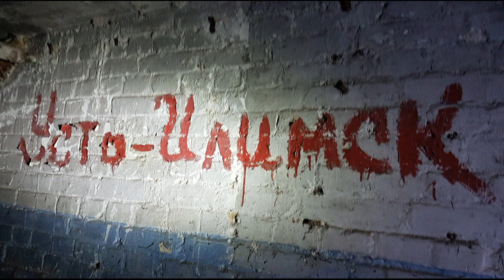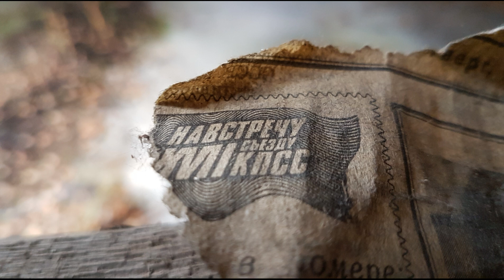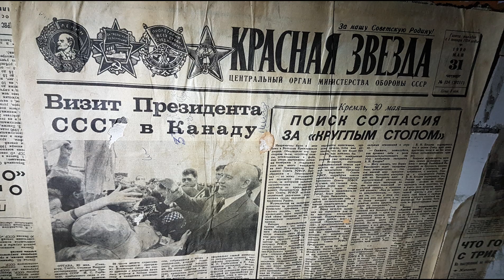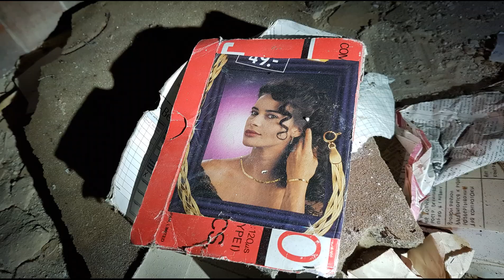Время наебениться Krampnitz